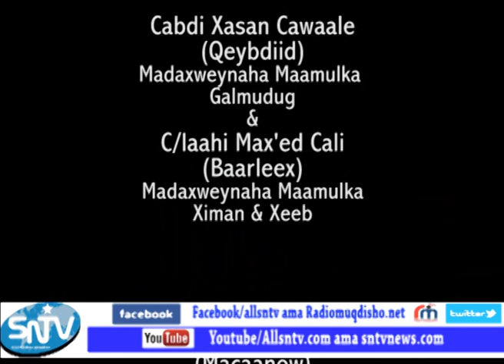Barnaamijka Kulanka Todobaadka Oo Lagu Falanqeeyay Qorshaha Maamul U Sameeynta G/Dhexe Ee Dalka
Barnaamijka kulanka Todobaadka oo ka baxa Radio Muqqdisho iyo Telefishinka Qaranka ayaa  lagu falanqeeyay qorshaha maamul u sameeynta  gobollada Galgaduud iyo Mudug.

Barnaamijka ayaa waxaa ka qeybgalay oo marti ku ahaa madaxweynayaasha maamullada Galmudug iyo Ximan iyo Xeeb, Cabdi Xasan Cawaale Qeybdiid iyo C/llaahi Maxamed Cali Baarleex oo iyagu ka mid ahaa saxiixayaasha heshiiska maamul u sameeynta gobollada Galgaduud iyo Mudug.

Mas’uuliyiinta ayaa sharaxaad dheer ka bixiyay qorshaha ay ku doonayaan ineey maamul goboleed ugu sameeyaan gobollada dhexe, iyagoo rajo wanaagsan ka muujiyay in qorshaha dhismahaasi uu meel mar noqon-doono.

Intii uu socday barnaamijka ayaa mas’uuliyiintu waxa ay si saraaxad leh uga jawaabeen su’aalo ay qadka teleefoonka iyo aaladda Intarnetka ku soo weydiiyeen qaar ka mid ah dhageystayaasha Barnaamijka ee ku kala sugan dalka iyo dibadda.